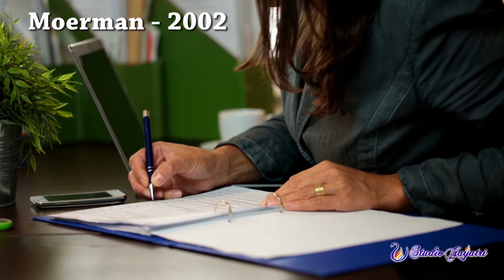Psicoterapia e Filosofia? – Studio Gayatri Reiki Monza e Counseling Filosofico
Esistono ben 400 tipologie di psicoterapia, ognuna con proprie teorie e, sorprendentemente, sembra che tutte siano efficaci, pur essendo diverse le une dalle altre. Com’è possibile?
Secondo gli studi di Moerman (2002) ciò avviene principalmente grazie ad una buona interazione umana tra il paziente e il terapeuta, così che fiducia, convinzione e aspettativa, unite alla motivazione e alla speranza possano determinare risultati positivi.
Questo è anche il motivo per cui aumentano le persone che si affidano alle consulenze filosofiche, tanto che all’Università di Mantova è stato aperto uno sportello filosofico per i giovani studenti in difficoltà.
Pur non trattandosi di specifica psicoterapia l’aiuto è garantito, soprattutto per coloro che non hanno subito gravi traumi psichici e che quindi non hanno la necessità di rivolgersi allo psicanalista.
Nel 1979 due studiosi (Strupp ed Hadley) hanno condotto un interessante esperimento. Hanno affidato due gruppi di studenti a due diverse tipologie di aiutanti psichici. Il primo gruppo venne indirizzato presso psicanalisti con alle spalle ben venti anni di preparazione e il secondo a semplici professori di inglese, di filosofia, storia o matematica, i quali erano notoriamente conosciuti come persone dalle spiccate ed elevate qualità umane ed affettive.
I risultati furono sorprendenti. I due gruppi ebbero notevoli miglioramenti e non si notarono particolari differenze tra quelli trattati dagli psicanalisti esperti e quelli che, invece, furono seguiti dai semplici professori di animo empatico-affettivo con grandi capacità di ascolto.
Questa è una delle motivazioni per cui allo Studio Gayatri ci avvaliamo di entrambe le metodologie; incontri che riguardano la psicologia e la psicanalisi, con il Dott. Hermes Piacentini e corsi di counseling filosofico con il sottoscritto.
Crediamo che tale metodologia possa aiutare a raggiungere con maggior facilità la completezza di preparazione, poiché unisce la tecnica psicologica al pensiero filosofico, oltretutto in un contesto psico-sociale affettivo.